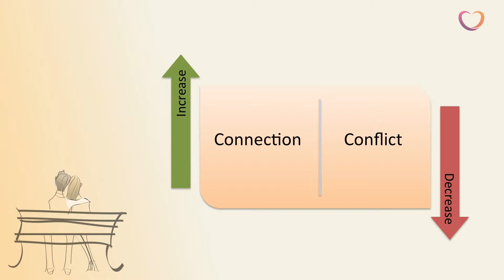Understanding your Love Account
The secret ingredient for a great relationship is maintaining a balance between your positive and negative interactions with your partner - your love account. In this video Gal Szekely, marriage counselor and founder of The Couples Center explains what is your love account and what you can do keep it full.

ABOUT THE COUPLES CENTER

Founded by Gal Szekely and Liron Cohen, a married couple who are both psychotherapists, our mission is to offer you the best tools, resources, and advice so you can create a thriving relationship. We strive to provide effective help so you can make sustainable changes in a short time.

We offer relationship counseling to individuals and couples couples counseling, as well as give lectures and workshops. We also offer sliding-scale therapy to those with limited financial resources. We honor people from all cultures, gender identities, and sexual orientations.

For more information about Couples Counseling, read our counseling FAQs

LEARN MORE ABOUT PREMARITAL RETREATS AND COUPLES WORKSHOPS